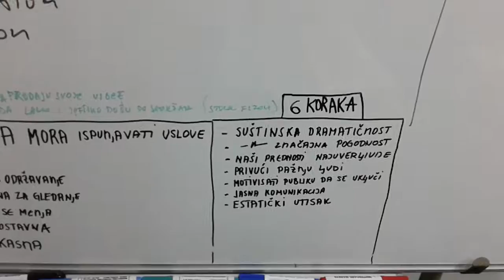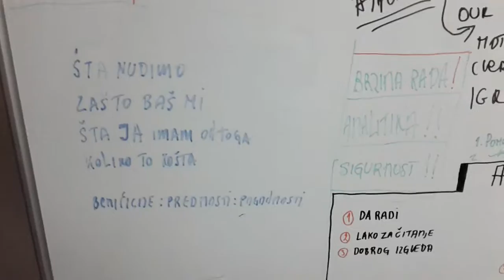August 10, 2016(7)